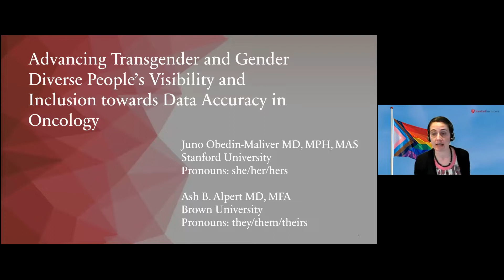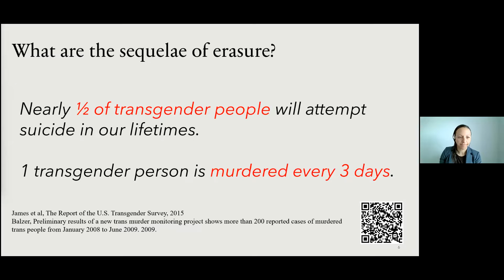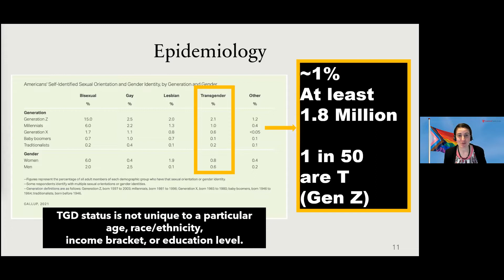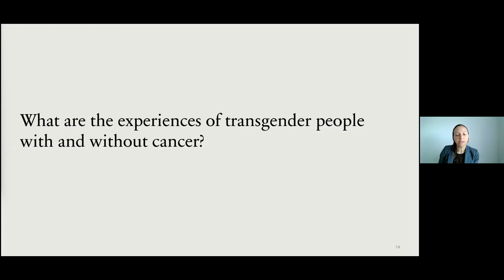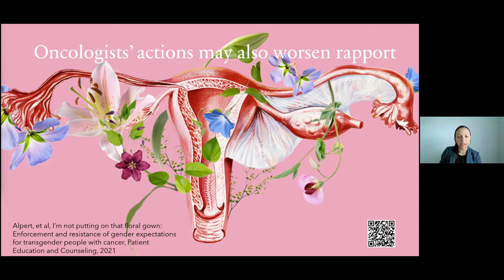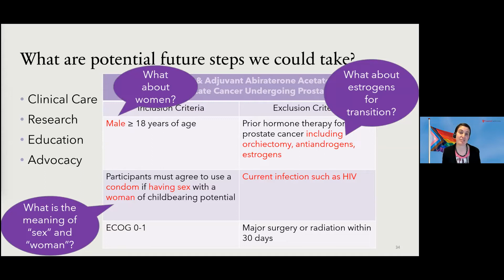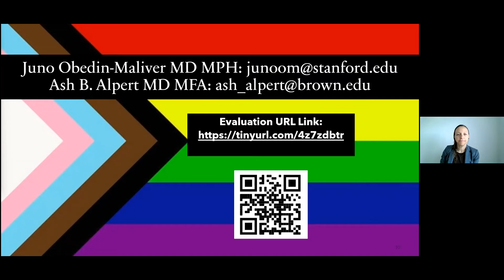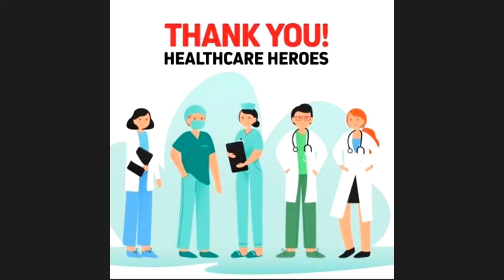Yale Cancer Center Grand Rounds | March 22, 2022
"Advancing Transgender and Gender Diverse Visibility and
inclusion and Data Accuracy in Oncology"

Presented by: Juno Obedin-Maliver, MD, MPH, MAS and Ash Alpert, MD, MFA